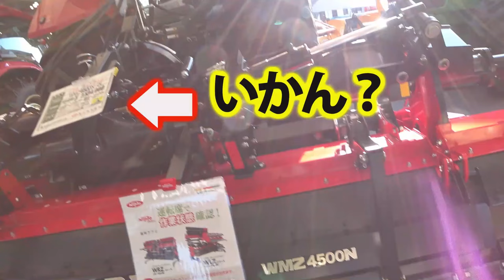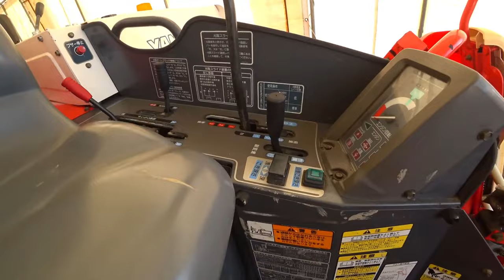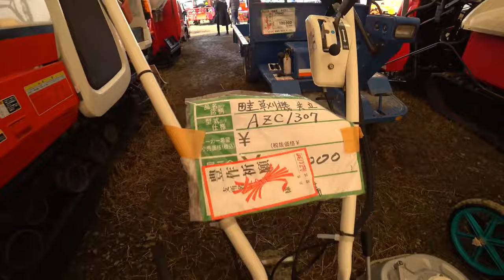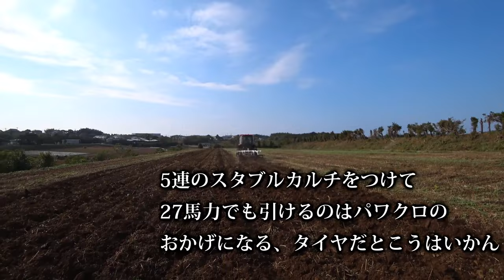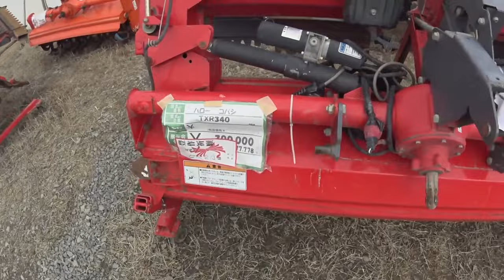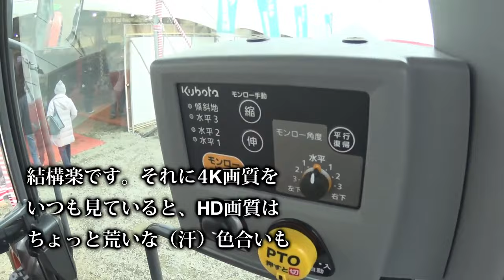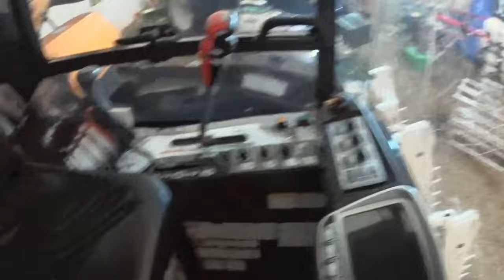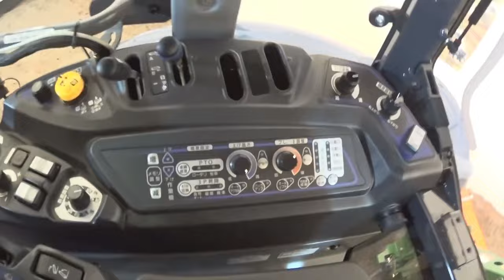【会社員実家農業手伝う】農業スペシャル クボタMZ775トラクターコバシアースロータリー２４０で畑の仕上げ耕しクマ注意【農機具】【稲刈り】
1クボタMZ775トラクターコバシアースロータリー２４０で畑の仕上げ耕しクマ注意

2ヤンマー展示会でジョンディアトラクターとヤンマートラクターウイングハローを見つけた。

3中古農機具展示会コーナーをめぐるとコンバインにウイングハローを発見値段が気になる

4クボタKL270トラクターと5連スタブルカルチでの堆肥散布後土作り

5 展示会再編集代掻き用ロータリーを見に来たら、トラクターやコンバインが